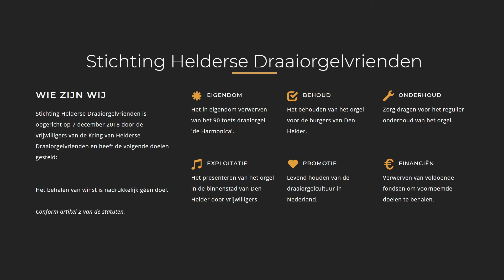Prinzessin Marsch - Draaiorgel 'de Harmonica' - Den Helder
Titel: Prinzessin Marsch
Componist: ???
Arrangement: ???